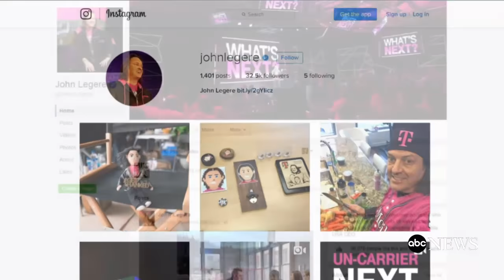John Legere at CES | Real Biz with Rebecca Jarvis | ABC News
Episode 120: T-Mobile CEO John Legere caught up with Rebecca Jarvis at CES 2017 in Las Vegas for an episode of ‘Real Biz with Rebecca Jarvis’. See what Legere sees for the future of wireless and his keys to running a successful company.